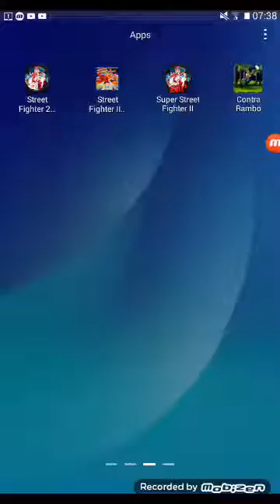Fnaf 3 gameplay with commentary